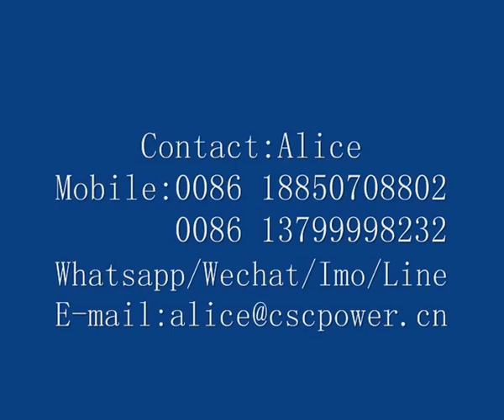CSCPOWER 1T packaged flake ice machine